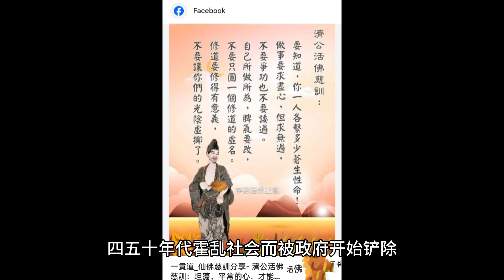台湾100万一贯道